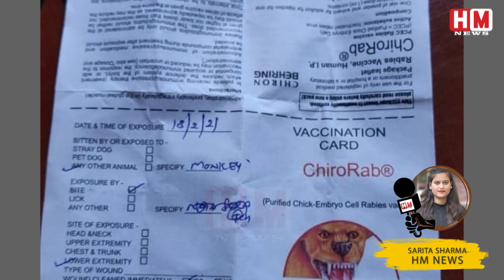बंदरों की बदमाश कंपनी | इंसानों को पीटने वाले बेखौफ बंदर | देखिये खास रिपोर्ट | HM News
स्टोरी-एक बंन्दर ने किया मुम्बई में 35 से अधिक लोगो को जख़्मी मेट्रो 3 को लेकर अंधेरी-मरोल में आरे के पेड़ों को काटे जाने से नाराज हुई थी,बंदरो की एक टोली। जो पेड़ काटे गये थे,उन पेड़ो पर बंदरो की एक टोली का था,रैन-बसेरा। सबसे पहले पेड़ काटनेवाले जेसीबी चालक को बंन्दर ने किया था,जख़्मी।विशेषकर जेसीबी ड्राइवर,क्रेन ड्राइवर और जो लोग टोपी पहने रहते थे,उन पर करते थे,ये बंन्दर हमला। अब तक चार  बंन्दर में से दो ही धरे गये है।जिनमे टोली का मुखिया 16 मार्च की रोज रेस्क्यु किया गया।
अब तक 35 से अधिक लोगो को बंदरो की इस टोली ने किया है,बुरी तरस से जख़्मी मुखिया बंन्दर धरे जाने का बाद उसकी मेडिकल जांच की जा रही है। फिटनेस सर्टिफिकेट जारी होने पर ही इसे दोबारा जंगल मे छोड़ा जाएगा,अन्यथा गेज में रखा जाएगा ये बंदरो का मुखिया। मुखिया आतंकी बंन्दर बोरीवली नेशनल पार्क के वाइल्ड लाइफ रेस्क्यु टीम के कब्जे में है।
मुम्बई में एक बंन्दर कि तलाश मुम्बई स्थित बोरीवली नेशनल पार्क की टीम साथ ही  मुम्बई के मानखुर्द इलाके की वाइल्ड लाइफ एनिमल प्रोटेक्शन एंड रेस्क्यू एशोसिएशन की टीम पिछले 9 महिने से कर रही थी। इस बंन्दर पर आरोप था,की इस खतरनाक बंन्दर ने अब तक 35 से अधिक लोगो को बुरी तरह से जख़्मी किया है
Story-A monkey did More than 35 people injured in Mumbai were angry over the cutting of saw trees in Andheri-Marol regarding Metro 3, a team of monkeys. The trees that were cut down had a herd of monkeys on them. The JCB driver who first cut down the trees was injured by the monkey. Especially the JCB driver, the crane driver and those who wore hats were attacked by these monkeys. So far, only two of the four monkeys have been caught. The head of the team was rescued on March 16.
So far, more than 35 people have been killed by this team of monkeys. The injured chief monkey is being medically examined after he was caught. As soon as the fitness certificate is issued, it will be released in the forest again, otherwise it will be kept in the gauge. The chief terrorist is in the possession of the wildlife rescue team of Bandar Borivali National Park.
A team from Mumbai-based Borivali National Park as well as a team from the Wildlife Animal Protection and Rescue Association of Mumbai's Mankhurd area have been searching for a monkey in Mumbai for the past nine months. There were allegations against this monkey, that this dangerous monkey has so far seriously injured more than 35 people.